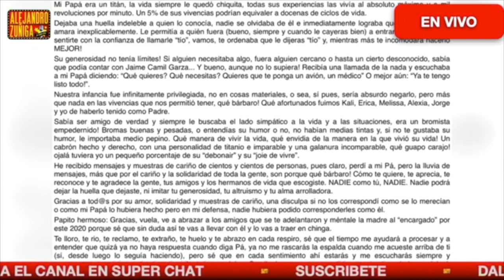JAIME CAMIL HABLA DE LA T.R.A.G.E.D.I.A EN SU FAMILIA